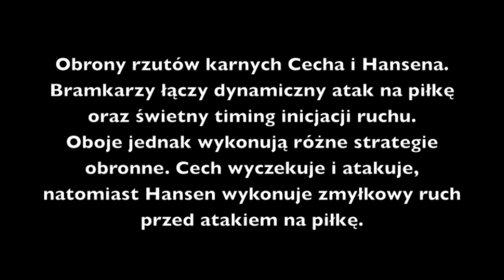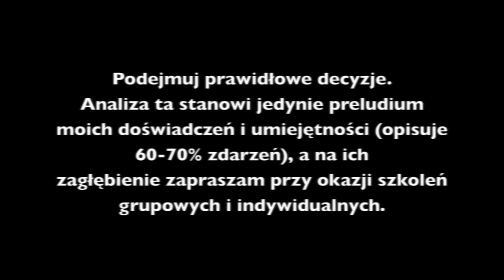Trening Decyzji Bramkarza - karne to nie loteria część 2